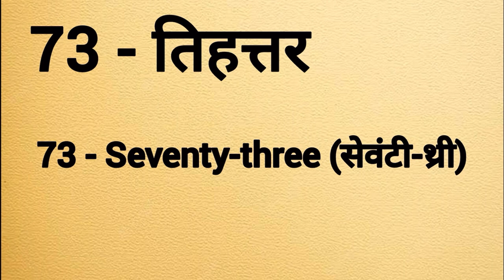Seventy three ki spelling | Tihattar ki spelling | 73 ki spelling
Seventy three spelling
Seventy three ki spelling
Spelling of seventy three